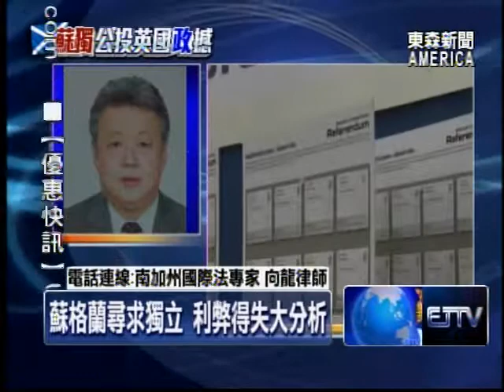蘇格蘭獨立公投 英國有分裂危機？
蘇格蘭獨立公投，進入倒數不到24小時的緊張階段，支持獨立或者是維持現狀，誰能勝出，全球都在關注，東森新聞現在電話連線給南加州國際法專家向龍律師，請他來進一步分析。